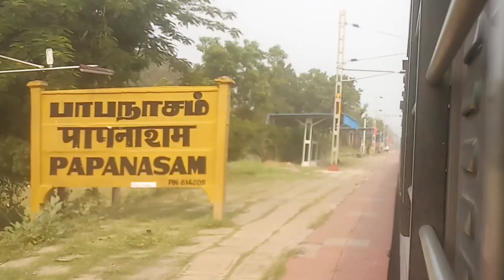DIESEL RIDE ON MAIN LINE!!| THANJAVUR TO VILLUPURAM | BEHIND GOC WDG3A | ONBOARD RMM-BBS COVID SPL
Date:- 1st Nov, 2020!!
Corona not only affected people but also increased the pace of electrification process!!

Trains began to ply in mainline during the diesel endgame and finally had a chance to make a journey on the verge of extinction (diesels on ML).

Onboard 08495 Rameshwaram-Bhubaneshwar Covid SPL by GOC WDG3A 13253!!

Apology that not all parts were covered as I had few issues with cell 🙃